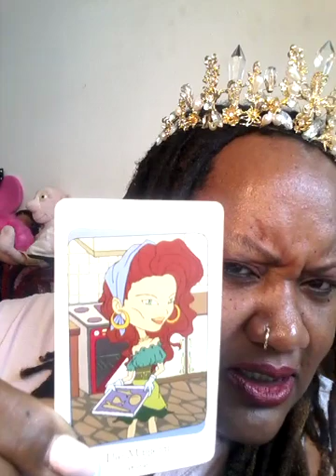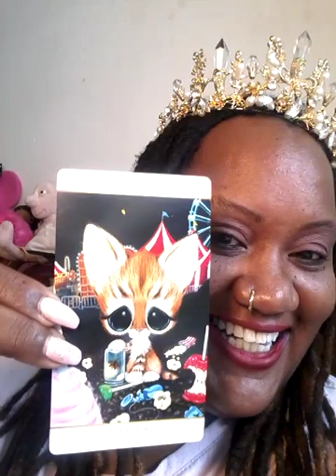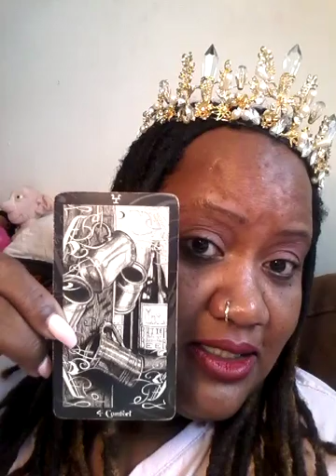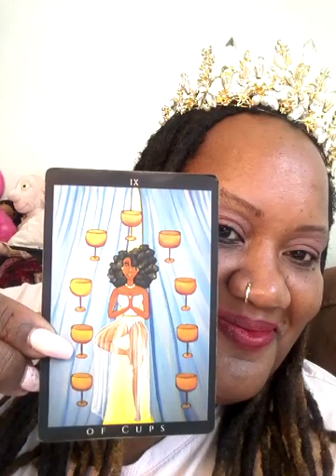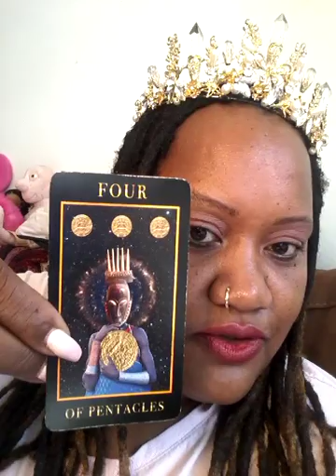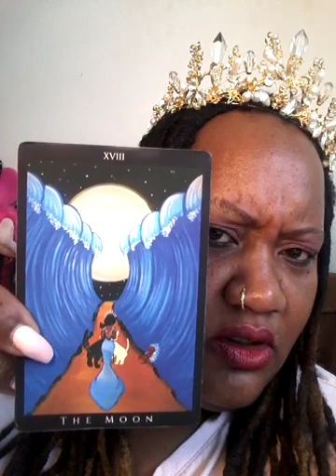Ask An Aquarius: How To Pick The Most Perfect Tarot Deck!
My response to subscribers who want to buy a tarot deck.

1)Manzel's Tarot (Holographic Edition) "Preorder"-

2) The Afro Goddess Tarot Arcanas-

3) 78 Tarot Carnival Deck - 78 Artists - 1 Epic Deck - Limited Edition - Indie Tarot Deck - Circus - Divination - 78Tarot-

4) Vanessa Tarot [With Instruction Booklet]-

6) The Rider Tarot Deck-

My Beloved Patrons:
 #3 Robbie D.
 #4 TC

Want to send me a gift? View my Amazon Wish List Send me an Amazon gift card to my email: or Paypal me the money and Ill buy it. when it arrives, Ill show it in the video! Let me know which item to buy.